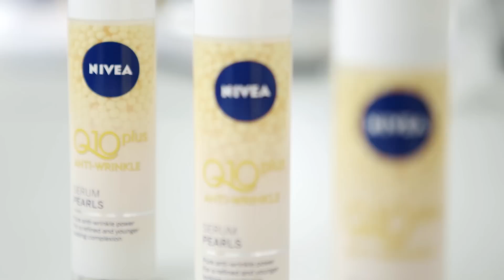INTERVIEW: WHAT MAKES Q10 PLUS UNIQUE?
Discover how NIVEA Q10plus Serum Pearls replenish the skin's natural supply of the energising co-enzyme Q10.